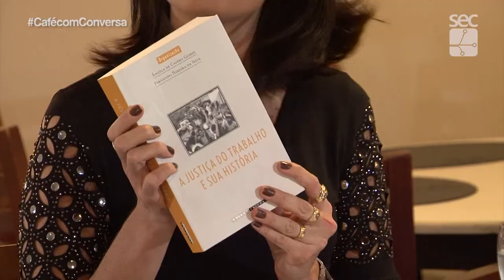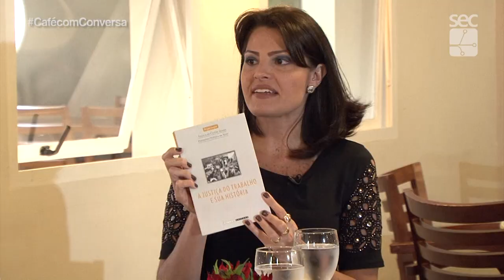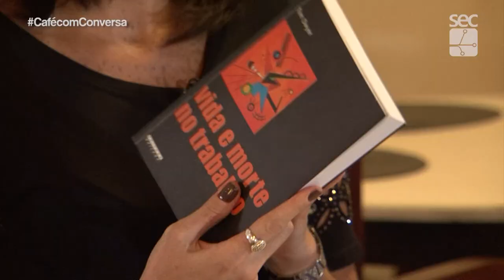Café com Conversa - Impactos da Reforma Trabalhista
Gravado no Café da CPV (Casa do Professor Visitante FUNCAMP) dia 20 de setembro.
Parceria CPV, Editora da Unicamp e Secretaria de Comunicação